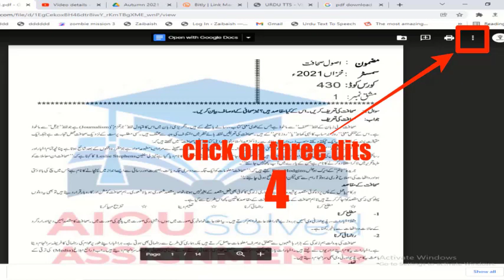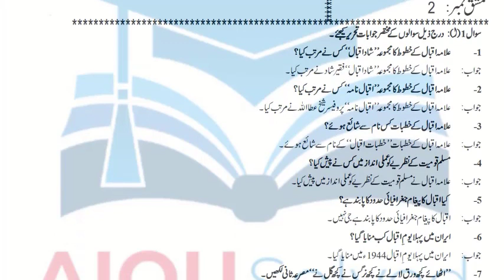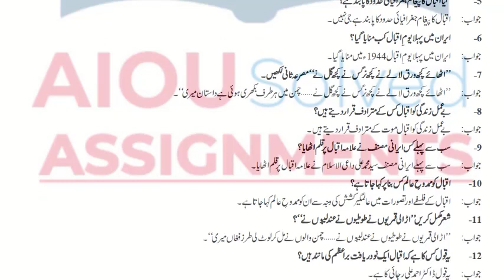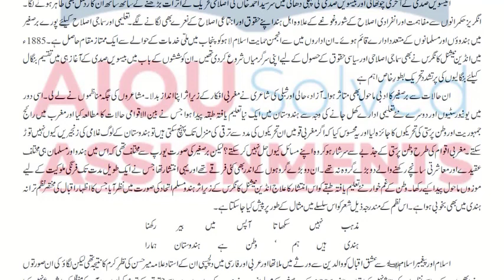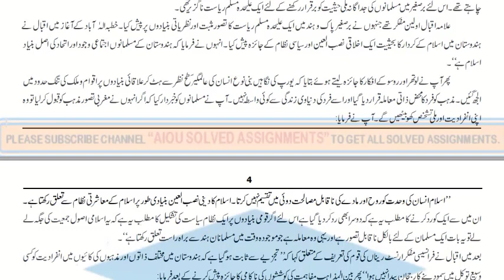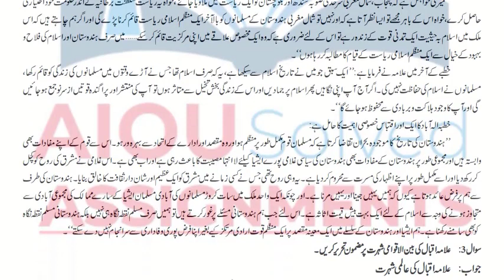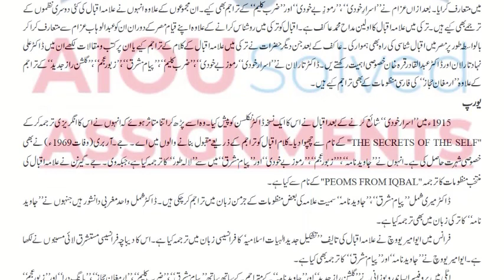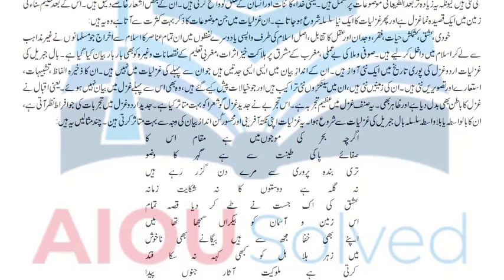AIOU Solved Assignments | 405 | IQBALIAT | Assignment No 2 | BA | Autumn 2021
aiou assignments,
aiou,
aiou assignment,
solved assignments,
assignment,
assignments solved,
solved,